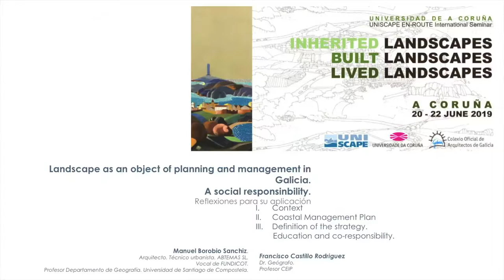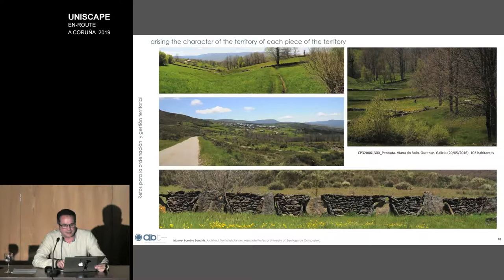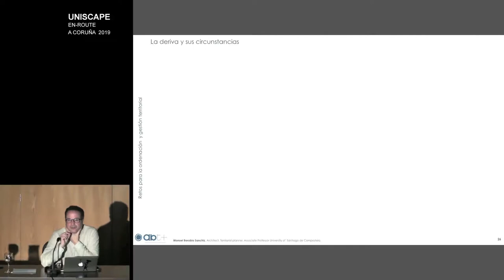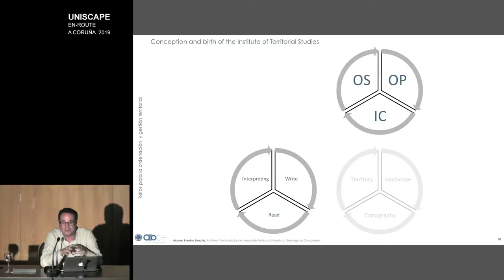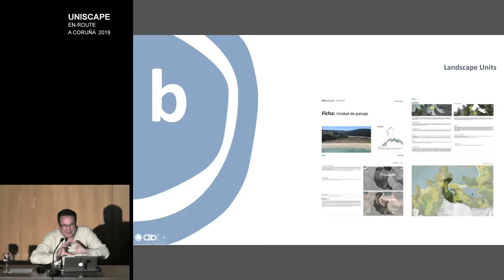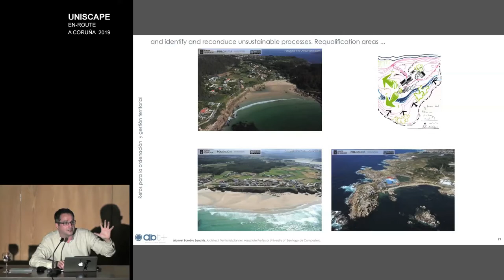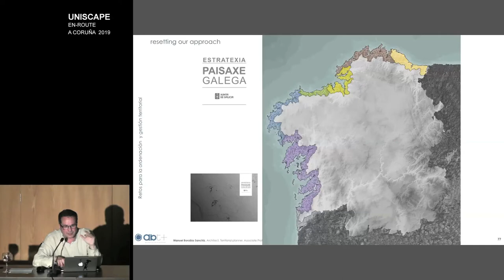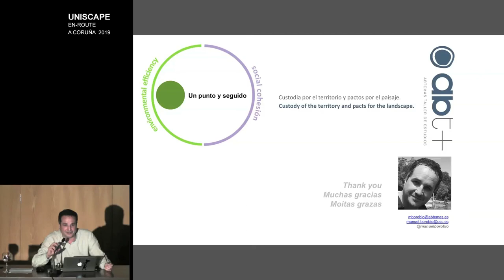UNISCAPE_Coruña 2019_09 Manuel Borobio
EL PAISAJE COMO OBJETO DE PLANIFICACIÓN Y GESTIÓN EN GALICIA. UNA RESPONSABILIDAD SOCIAL
Manuel Borobio

UNISCAPE En-Route.